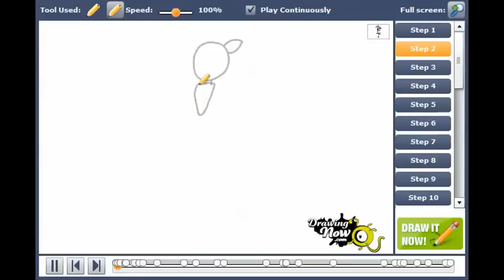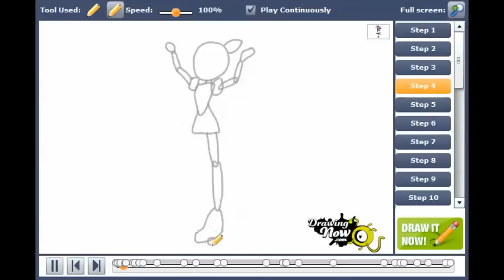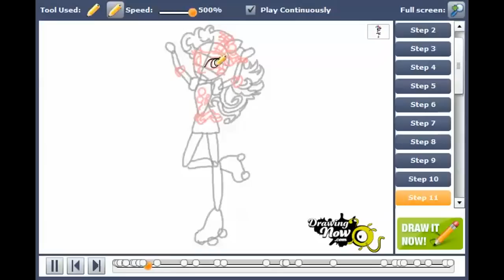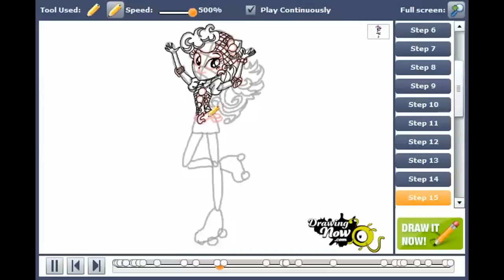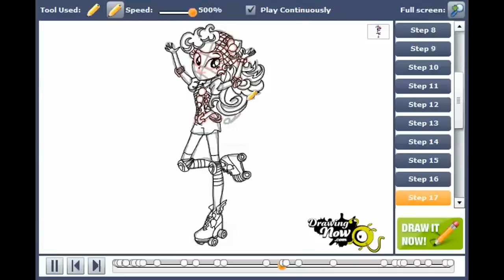How to draw Pinkie Pie from My Little Pony Equestria Girls Friendship Games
You can see the original tutorial of How to draw Pinkie Pie from My Little Pony Equestria Girls Friendship Games